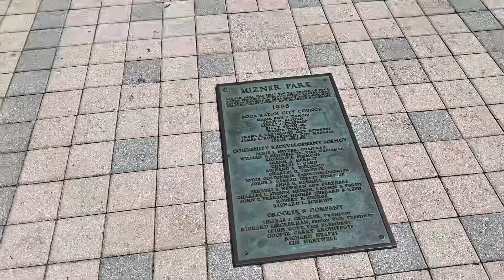Mizner Park in Boca Raton, FL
Saturday 6/1/2024
Mizner Park